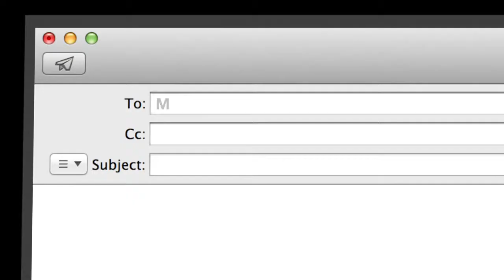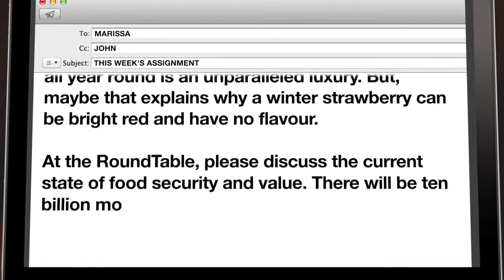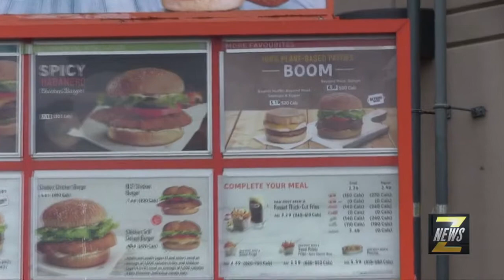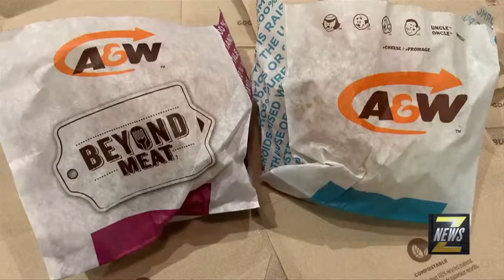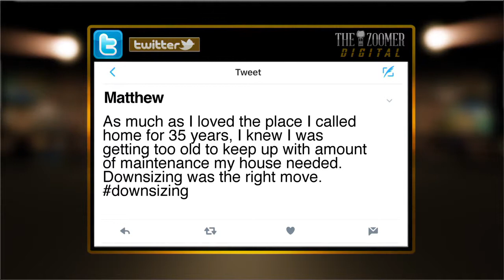theZoomer Season 6, Ep. 13: Food and Garden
Marissa Semkiw is joined by food & garden experts Paul Zammit, Andrea Buckett, Brad Long and others to discuss organic, non-organic and genetically engineered foods.

Hosted by Libby Znaimer and Marissa Semkiw, "theZoomer" is a sharp, relevant and intelligent take on the world from a uniquely "Zoomer" aka "Boomer with Zip" point of view, airing Mondays at 10pm ET and Fridays at 2 & 11pm ET on VisionTV.